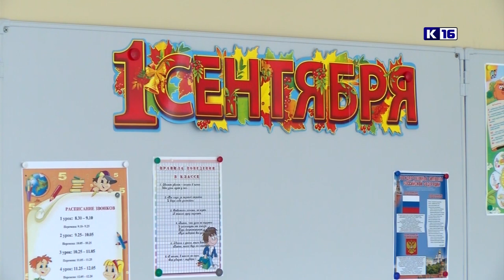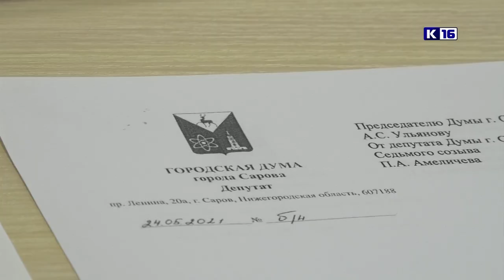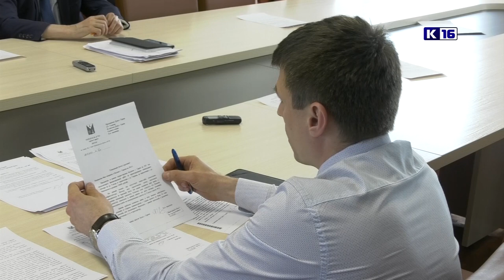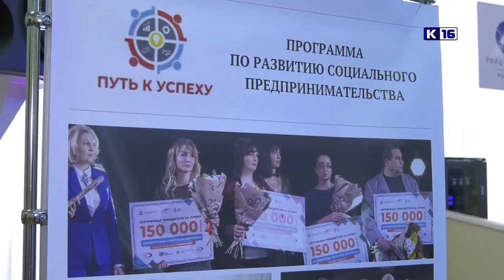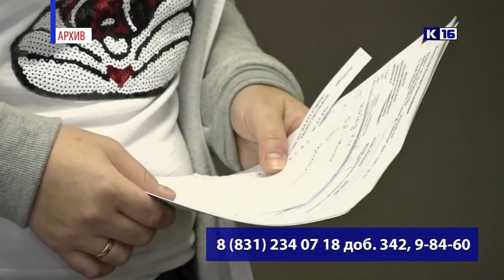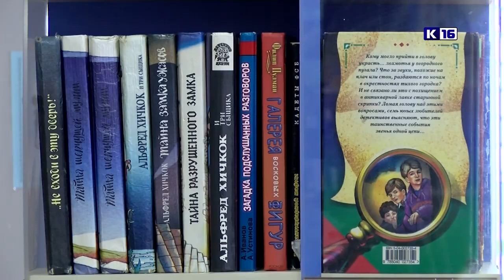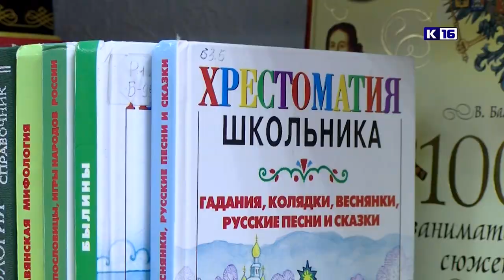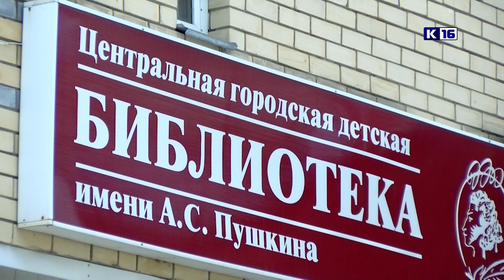Новости Сарова 27.05.2021